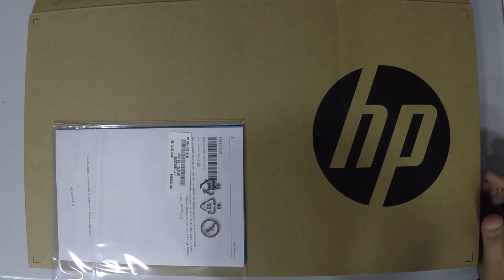Hp 250 G5 Hdd2.5 To Ssd2.5 Upgrade Not M.2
2- Buy E-Durable Pro Bit Driver Kit + Plastic Pry Bar
13- Buy 4G DDR3 PC3 10600 RAM
14- Buy 8G (4GX2) DDR3 PC3 10600 RAM
15- Buy 4G DDR3L PC3L 1600 RAM
16- Buy 8G (4GX2) DDR3L PC3L 1600 RAM
17- Buy 8G DDR3L PC3L 1600 RAM
18- Buy 16G (8GX2) DDR3L PC3L 1600 RAM
19- Buy 4G DDR4 PC4 2133 RAM
20- Buy 8G DDR4 PC4 2133 RAM
21- Buy 16G DDR4 PC4 2133 RAM